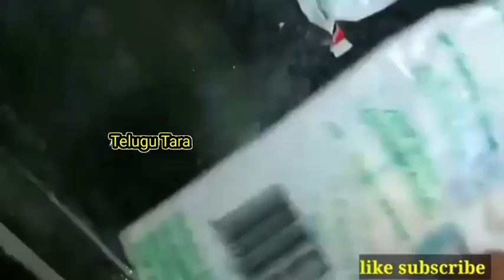మంచి టిప్స్ తో నూనె పీల్చకుండా క్రిస్పీ మినప గారెలు😋minapa garelu tips telugu vantalu pindivantalu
మంచి టిప్స్ తో నూనె పీల్చకుండా క్రిస్పీ ఆంధ్ర మినప గారెలు😋minapa garelu tips telugu vantalu
Andhra garelu better preparation crispy less oil garelu or vada garelu breakfast tiffin vada food cooking foodie vantalu telugu easy lunch recipes Telangana Vantalu Hyderabad Andhra recipes
Telugu vantalu morning tiffin breakfast recipes lunch box ideas dinner recipes easy evening snacks
minapa garelu,minapa garelu pindi,minapa garelu recipe,minapa garelu tayari,minapa garelu chutney,vada recipe in telugu,vada recipe,minapa garelu in telugu,
hotel style minapa garelu restaurant style making video,
how to make minapa garelu vismai food Amma cheti vanta vahchef videos,minapa vadalu,medu vada recipe in telugu
,breakfast recipe in telugu,minapa vada in telugu,
minapa vada recipe in telugu,minapa garelu tayari vidhanam,
medu vada recipe,medu vada recipe in tamil,minapa garelu preparation in telugu,vada recipe in hindi